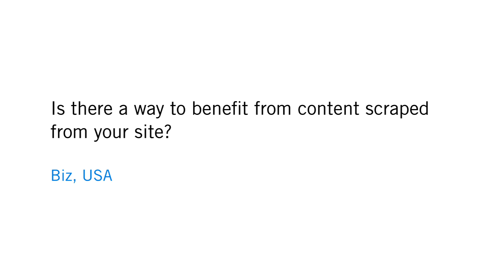Can you benefit from content scraped from your site?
Biz from the USA asks:

"Is there a way to benefit from content scraped from your site?"

This video is part of a "Grab Bag" series in which Matt Cutts, head of Google's webspam team, answers questions from webmasters. We're not currently taking new video questions, so your best bet for getting an answer about webmaster-related search issues is to head to our help forum